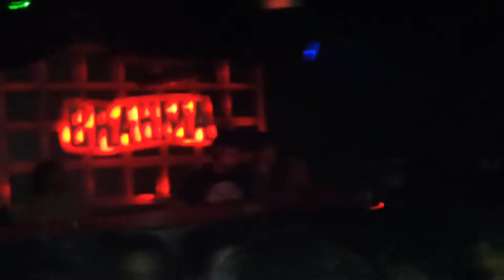Fede Monachesi & Gerardo Boscarino @ La Boite